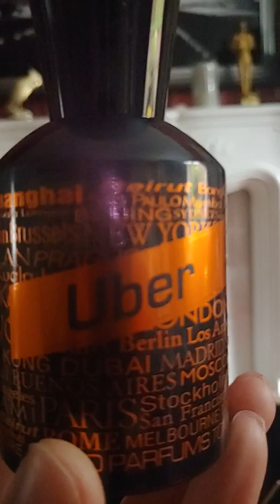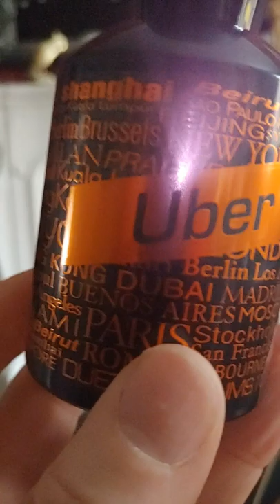Dueto perfumes uber, honest opinion fragrant jock .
Uber , by dueto perfumes , honest opinion .